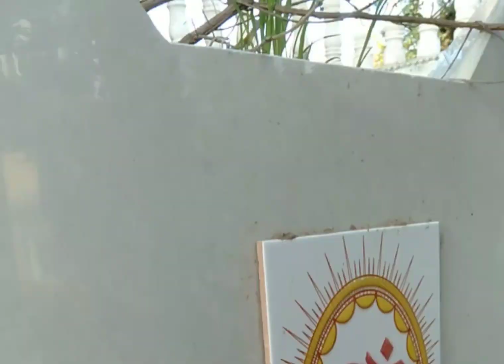होली गीत // VIMALA DEVI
Rajasthani Lokgeet